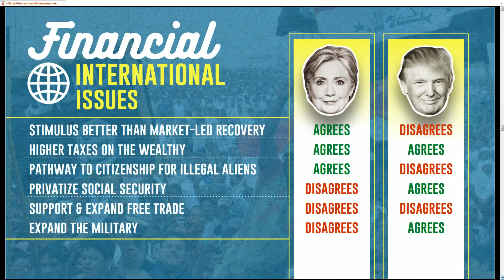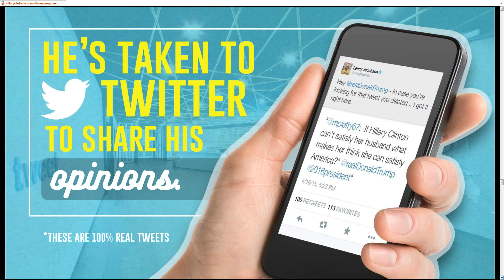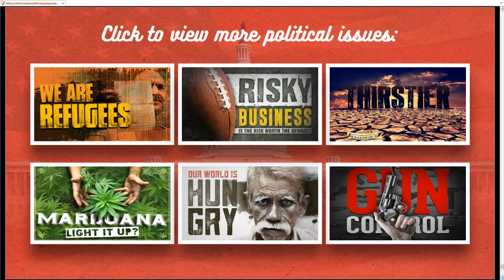Landslide Election Prediction - Trump Electoral Vote Landslide